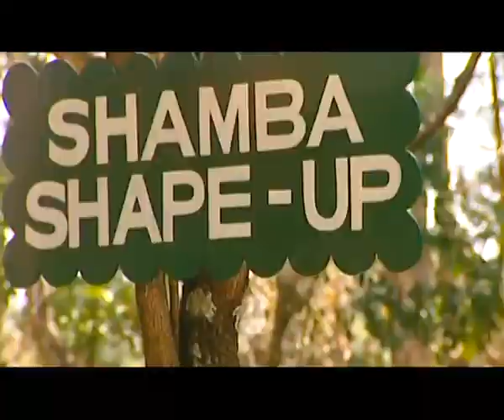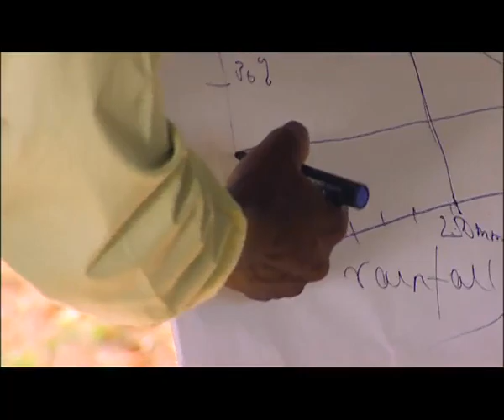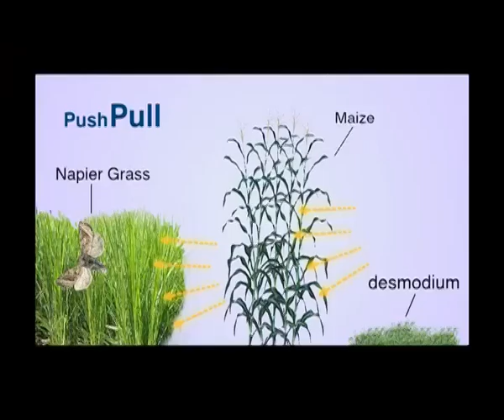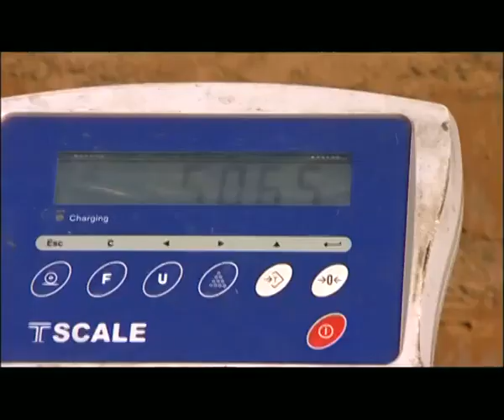Shamba Shape Up Series 2 - Ep 12:Trees, Push & Pull, Hay, Making Compost, Chillies &Sorghum(English)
A SSU Special looks at the problems caused by climate change. We look at a weather research centre, planting trees, making a compost heap, zero grazing pens, water harvesting & push-pull.